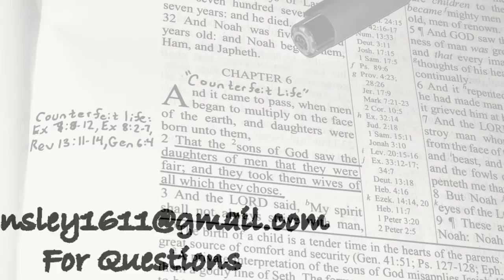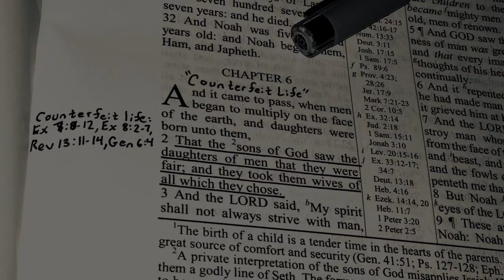Satan & Counterfeit Life?